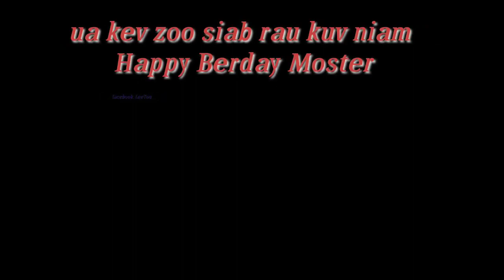Peb cov kwv tij ua kev zoo siab rau niam. Happy Birthday Mother 2020-3-24